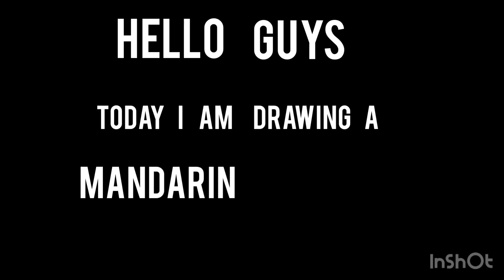Mandarin Duck | Timelapse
Hello guys today u drawed a Mandrain Dick
And Share the Video to your Friends And Family